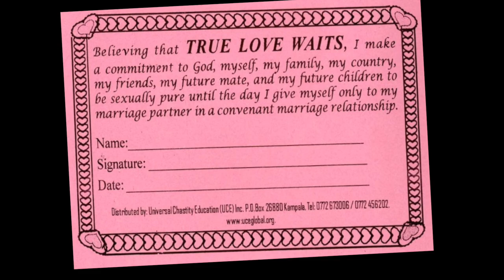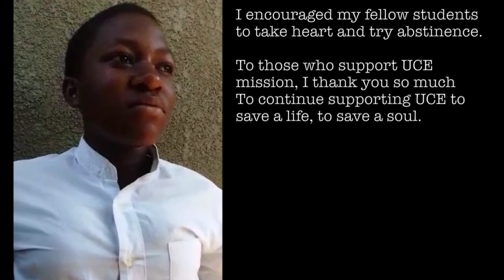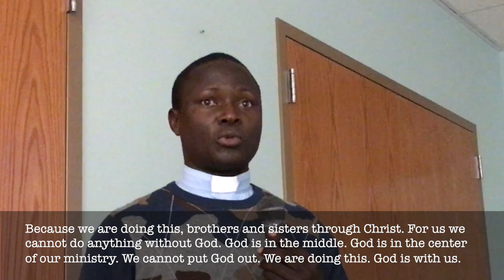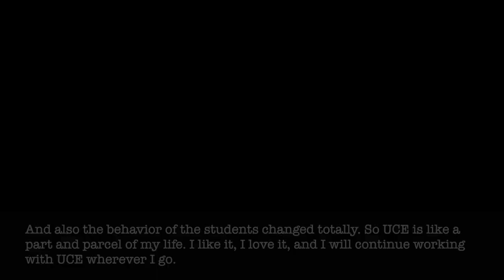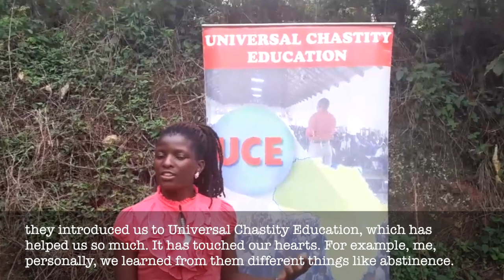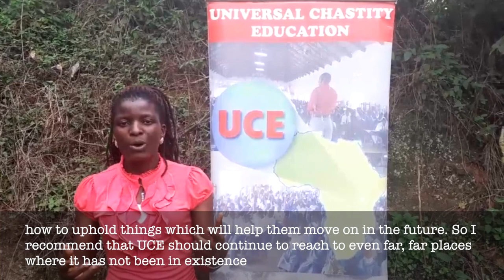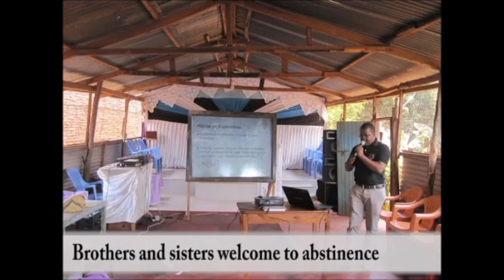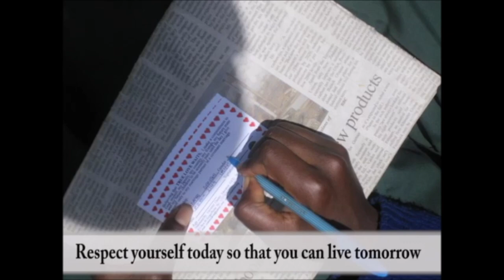Meet UCE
UCE in Uganda, Burundi and Tanzania is saving lives with this pro-life chastity message.  Meet the Africans who lead and benefit from UCE programs and hear how UCE has helped decrease teen pregnancies, strengthen marriages, reduce HIV/AIDs/STDs, and given... hope to disadvantaged youth. Don't miss this opportunity to hear from UCE-Africa leaders and students who have been touched by the UCE message and learn how UCE is "Helping People Live Healthy Lives!"

For more background about UCE, please watch the informative 6 minute summary video entitled "UCE: A Light Shines from Africa" which can be found where it is found on the main page.

or you may mail your check, made out to Universal Chastity Education, to:
Universal Chastity Education

Receive our e-newsletter (4-6 times yearly) entitled "Faithfully Yours" by signing up

For more information you can reach us by email at

The MUSIC VIDEO within "Meet UCE" is extracted from "Abstinence for Life" by Universal Chastity Education (UCE) Club Njombe High School, composed (2015) by Fredrick Godfrey and Shadrack Kamenya and is found